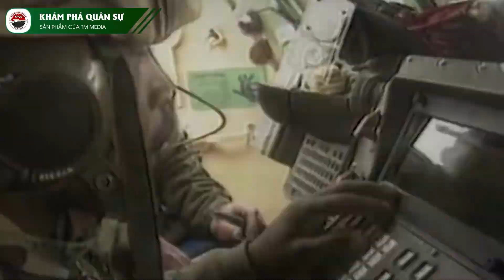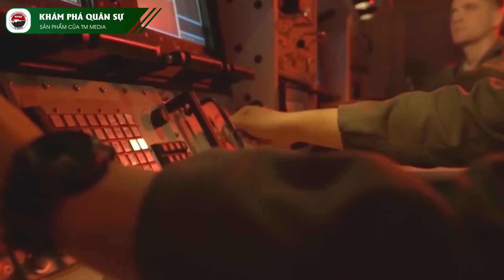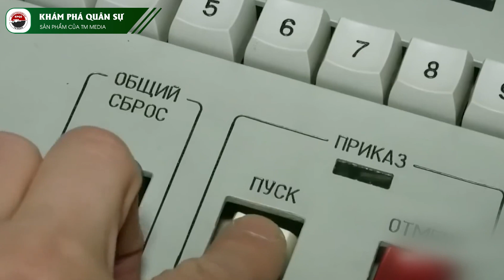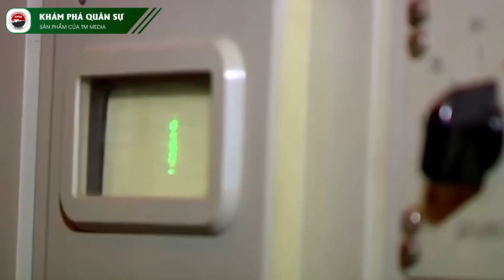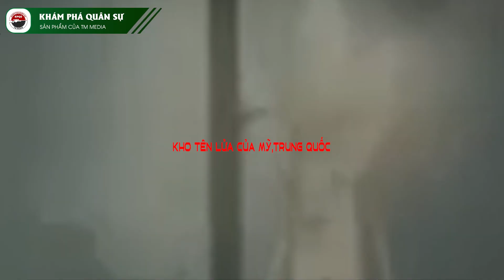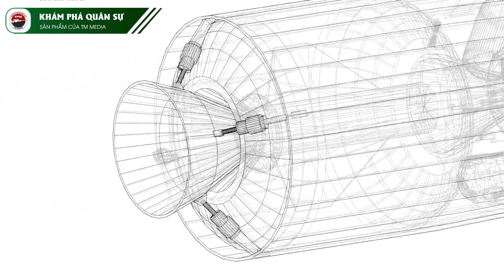Vũ Khí Chiến Lược Dành Cho Quân Đội Nghèo | Kiến Thức Chuyên Sâu Về Bàn Cờ Quân Sự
Khám phá quân sự xin chào các bạn, các tên lửa chiến thuật và chiến dịch đang trở nên ngày càng phổ biến trên thế giới.
Các tên lửa đường đạn chiến thuật và chiến dịch chiến thuật là các hệ thống vũ khí khá đơn giản và tương đối rẻ tiền. Đôi khi, chúng được xem xét như một thứ “vũ khí chiến lược của người nghèo”.
Mời các bạn theo dõi chủ đề này trong video ngày hôm nay cùng khám phá quân sự.